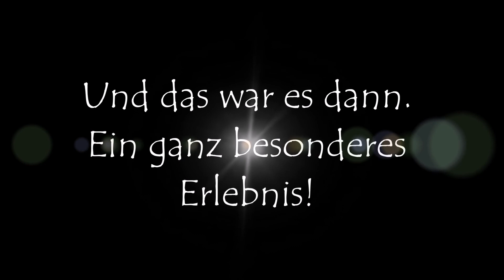Sunrise Avenue Musikvideodreh